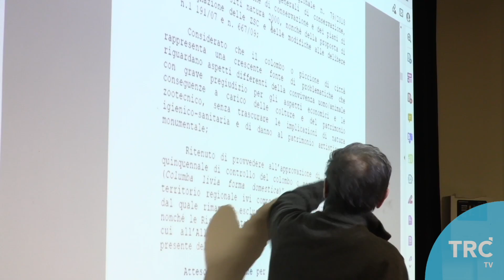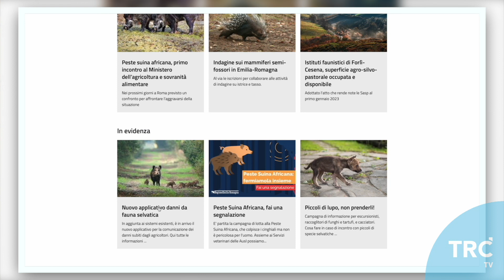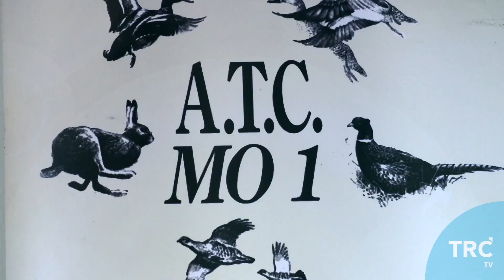BCX P19 C ATCMO1 LEZIONE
Con l'ATCMO1 - Ambito territoriale di Caccia Modena 1 - andiamo a lezione per diventare Coadiutori per i piani di controllo. Non solo ricerca delle tane, questa volta occhi al cielo...